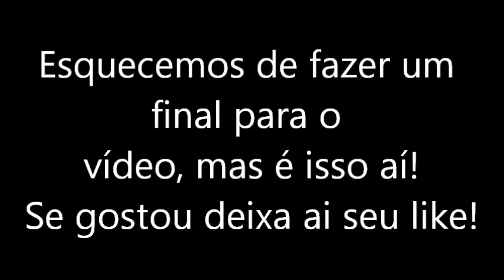Desafio do Gemido: "Qual é a música?" feat. Luane e Diverbooks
Olá pessoas lindas! Hoje tem participação especial de Luane e meu amigo Max, nesse desafio super divertido!

* Periscope: amadoslivros